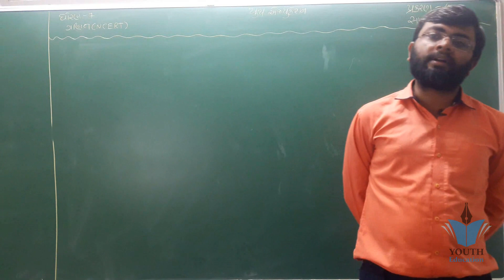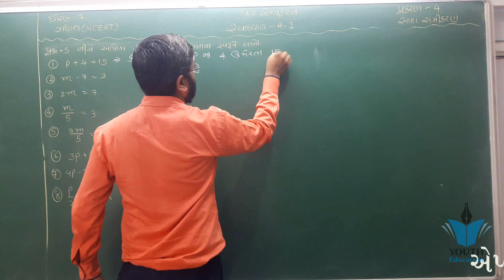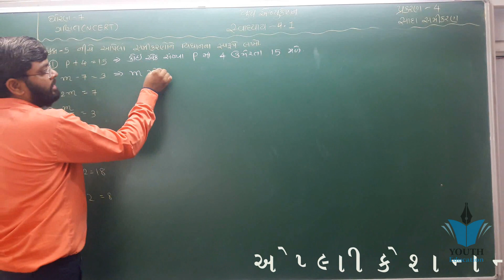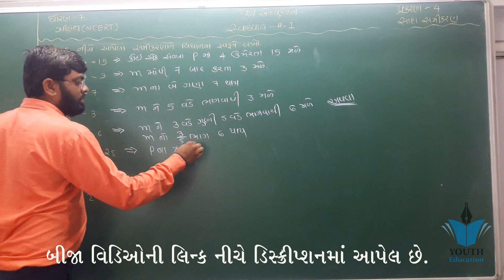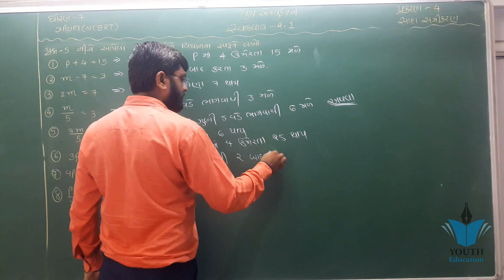STD 7 Maths CH 4 (સાદા સમીકરણ)(સ્વા 4.1 Q - 5) ભાગ 5 NCERT Course | By : Bhavin Dudhat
STD 7 Maths CH 4 (સાદા સમીકરણ)(સ્વા 4.1 Q - 1) ભાગ 1 NCERT Course | By : Bhavin Dudhat

"Simple Equations" Chapter 4 - Introduction - NCERT Class 7th Maths Solutions

Simple Equations Ex. 4.1 Q 1 - NCERT Class 7th Maths Solutions

Chapter 4 Principle of Mathematical Induction (Basics) class 11 Maths Ncert.

Practical geometry:Class 8 maths chapter 4.3-Q.(i),(ii),(iii),(iv) solutions

Simple Equations - Class 7 Maths - Chapter 4Practical geometry:Class 8 maths chapter 4.1-Q.(i),(ii),(iii),(iv) solutions

Simple Equations Ex. 4.2 Q 1 - NCERT Class 7th Maths Solutions

Quadratic Equations | Chapter 4 Ex 4.3 Q1(all 4 parts) | NCERT | Maths Class 10th

Simple Equations Ex. 4.3 Q 1 (a,b,c,d) - NCERT Class 7th Maths Solutions

NCERT/CBSE CLASS 7 MATH CHAPTER:.4 SIMPLE EQUATIONSSimple Equations || 7thClass Mathematics

Simple Equations Ex. 4.1 Q 6 (iii, iv) - NCERT Class 7th Maths Solutions

How to score good Marks in Maths | How to Score 100/100 in Maths | गणित में अच्छे मार्क्स कैसे लाये

NCERT CLASS 7 MATH CHAPTER..4 SIMPLE EQUATIONS,EXERCISE-4.3(Q1)

NCERT CLASS 7 MATH CHAPTER.4 SIMPLE EQUATIONS,EXERCISE-4.2 (Q1)

Force and Pressure Class 8 Science Chapter 1 Part 1 Explanation, Question Answers - CBSE, NCERT

The Rattrap | Class 12 - Flamingo | Chapter 4 | Part 1 | Detailed Explanation

Landscape of the soul | Class 11 - Hornbill | Chapter 4 | Detailed Explanation

CBSE CLASS 7 MATHEMATICS CHAPTER-4 SIMPLE EQUATIONS LECTURE-1(EX-4.1)

NCERT CLASS MATH CHAPTER.4 SIMPLE EQUATIONS,EXERCISE-4.3(Q3)

Practical geometry:Class 8 maths chapter 4.1-Q.(i),(ii),(iii),(iv) solutions

std 7 maths ch 2 (અપૂર્ણાંક અને દશાંશ સંખ્યાઓ) (થીયરી)ભાગ 1 NCERT Course | By : Sahil Vekariya

std 10 maths ch 3 ભાગ 1 સ્વા 3.1 Q(1) દ્રીચલ સુરેખ સમીકરણ યુગ્મ NCERT Corse 2019 By : Bhavin Dudhat

std 7 maths ch 1 ભાગ 18 સ્વા 1.4 (Q - 4,5) ( (પૂર્ણાંક સંખ્યાઓ) NCERT Course | By : Sahil Vekariya

(Theory1) 6 Maths Chapter-4 "ભૂમિતિના પાયાના ખ્યાલો" bhumitina payana khyalo Gujarati medium ganit

Std 1 maths ch 4 || NCERT

std 7 maths ch 1 ભાગ 4 સ્વા 1.1 (Q - 4,5) ( (પૂર્ણાંક સંખ્યાઓ) NCERT Course | By : Sahil Vekariya

Simple Equations Ex. 4.4 Q 1 (a,b,c,d) - NCERT Class 7th Maths Solutions

STD 7 Maths CH 3 (માહિતીનું નિયમન) (સ્વા 3.2 Q - 1,2) ભાગ 7 NCERT Course | By : Bhavin Dudhat

std 7 maths ch 1 ભાગ 2 સ્વા 1.1 (Q - 1) ( (પૂર્ણાંક સંખ્યાઓ) NCERT Course | By : Sahil Vekariya

Simple Equations - Class 7 Maths - Chapter 4Std 4 maths ch 3

STD 10 Maths ch 4 (દ્રીઘાત સમીકરણ) NCERT

std 10 maths ch 4 ભાગ 18 (સ્વા 4.1 Q-4(3)) ધો 10 ગણિત પ્ર 4 દ્રીઘાત સમીકરણ :By - Mayur Vanparia

std 8 maths ch 1 ભાગ 1 સ્વા 1.1 Q(1 to 5) સંમેય સંખ્યાઓ NCERT Corse By : Bhavin Dudhat

STD 7 Maths CH 5 (રેખા અને ખૂણાઓ)(સ્વા 5.1 Q - 9) ભાગ 4 NCERT Course | By : Bhavin Dudhat

Std 7 Science Chap 4 Swadhyay Heat in gujarati new NCERT

Class - 9th, Ex - 4.2, Q 1 (Linear Equation in Two Variable) Maths NCERT CBSE

10 Maths Chapter-7 "યામભૂમિતિ" yambhumiti gujarati medium ncert new syllabus standard 10
Class 10th NCERT Mathematics Exercise- 4.3 All Awesome Solutions (Hindi)